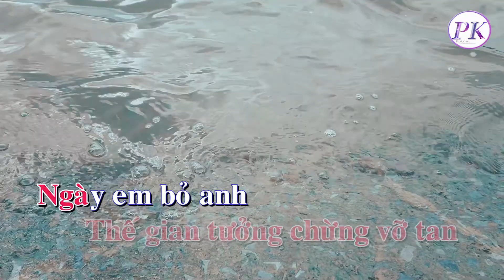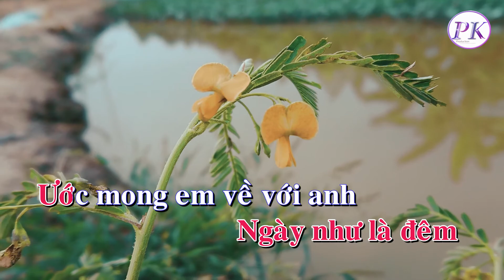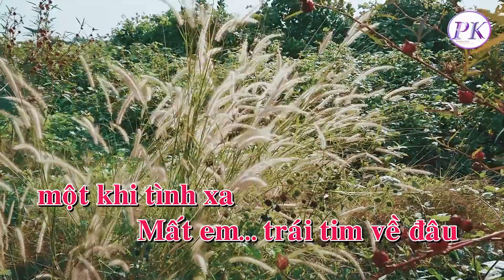Karaoke Trái Tim Về Đâu - Tone Nữ (Trúc Hồ) - Phối Chuẩn - Quốc Dân Karaoke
Beat : Thuận Keyboard